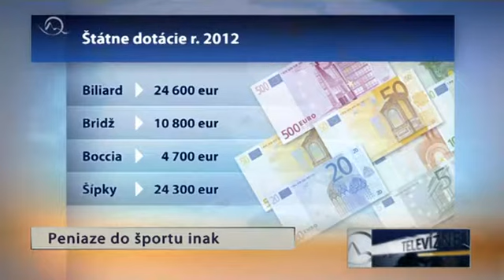Koniec financovania šachu?